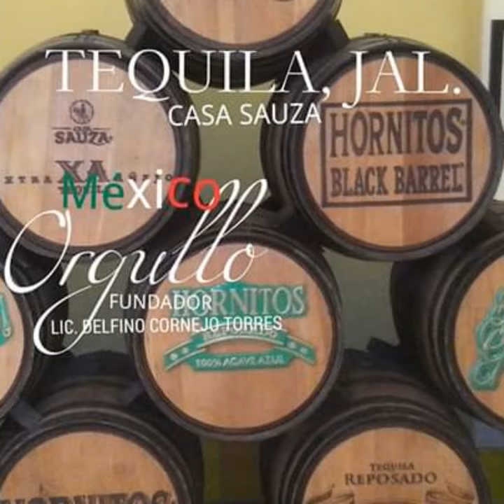MÉXICO TURISMO BIENVENIDOS ORGULLO MEXICANO FUNDADOR LIC. DELFINO CORNEJO TORRES